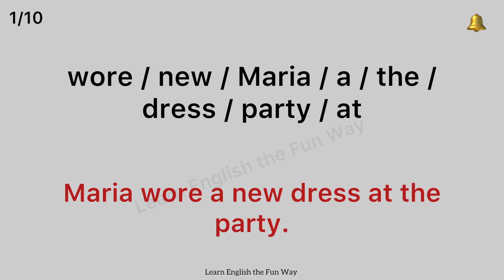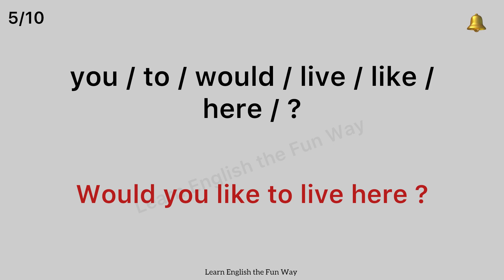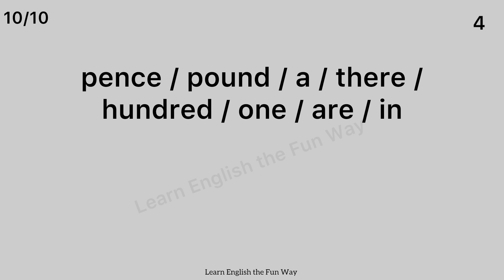Rearrange sentences in English